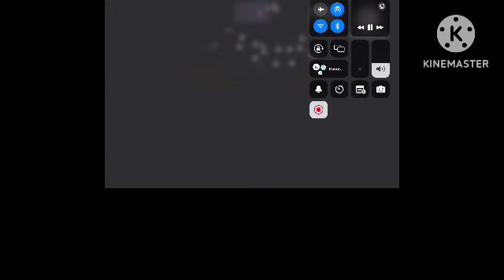Find The Vehicles 3 116.0 @pmpshowandfriends Please Do 117.0